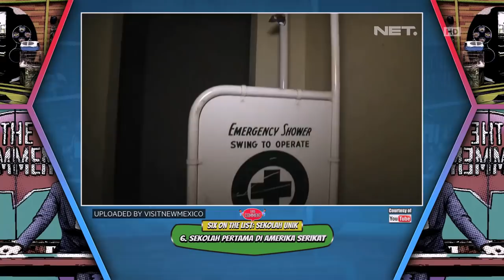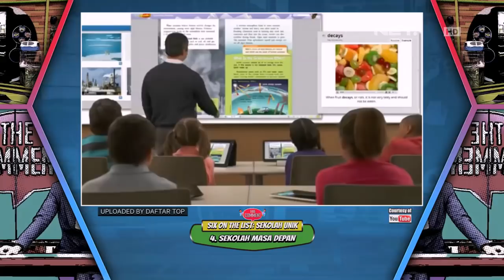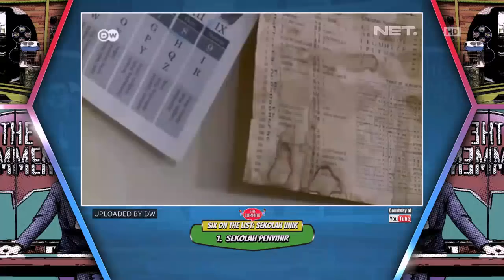Pendidikan Tetap Penting Walaupn Gracia Indri Jadi Artis Dari Kecil (2/4)